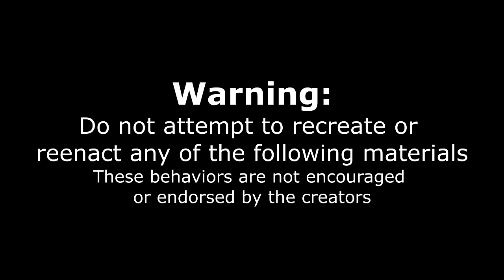"HUMONGOUS" SCOTTISH BREAKFAST SANDWICH CHALLENGE (Only 3 Winners in 7 Years) | Scotland Man Vs Food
All new players get 10M FREE CHIPS and the opportunity to redeem real MGM rewards! Only 3 winners ever? With a £100 prize many have tried to put down this monster sandwich challenge. But can one man from North America muster the strength to eat such a delicious looking UK food item? Today we are in Kilmarnock Scotland at Hogans! With only about 18 minutes to eat and complete this challenge featuring bacon, black pudding, sausage, eggs, potato scones, beans, tomatoes and more, is this often unbeaten challenge possible? Or will we fail like many others in the 6 years of it's existence? Tune in to see if we can get the meal for free!

SEND ME STUFF :
Joel Hansen
RPO DUNDURN
HAMILTON ON L8P 0B5
CANADA

00:00 Delicious Food
00:38 Introduction
03:22 Here We Are With The Challenge